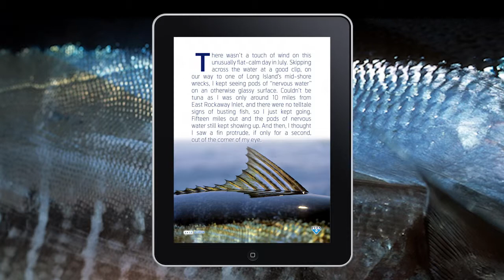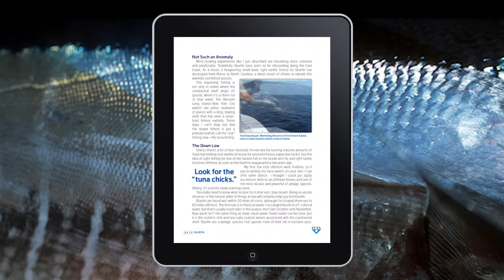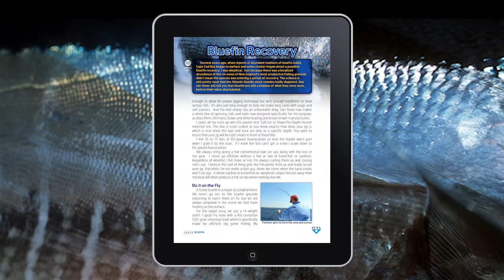Small Boats, Big Tuna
How to get in on the Atlantic bluefin action.

There wasn't a touch of wind on this unusually flat-calm day in July.  Skipping across the water at a good clip, on our way to one of Long Island's mid-shore wrecks, I kept seeing pods of "nervous water" on an otherwise glassy surface.  Couldn't be tuna as I was only around 10 miles from East Rockaway Inlet, and there were no telltale signs of busting fish, so I just kept going.  Fifteen miles out and the pods of nervous water still kept showing up. And then, I thought I saw a fin protrude, if only for a second, out of the corner of my eye.
Without warning, I pulled back the throttles on my Contender 23T and everyone struggled to keep their footing.
"Oops...sorry," I said to my crew, and pointed to one of the pods of nervous water.
"What the hell is that? I've been watching something for the last 15 minutes," I said.  Everyone suggested wind, tide, or maybe bait but as I idled in for a closer look, I saw a subtle, but distinctive light-blue iridescent flash.
"Get the rods out!" I needlessly shouted to my second-in-command, Capt. Brendan Nelson.  He had already pulled them from the rocket launcher. My depth sounder was reading eight feet of water—an impossibility because we were 15 miles offshore. I looked over the side and almost wet myself. Dozens of 50- to 100-pound bluefin tuna were cruising below us in a seemly endless procession. The crew deployed butterfly jigs.
"Forget the jigs" I said. "They're only 10 feet down!"
More to my liking, someone snapped up a 12-weight fly rod and now we were racing across the slick water in chase mode to prevent our first 50-pound bluefin from dumping the spool. Many more followed that day, up to 100 pounds, on both spin and fly tackle.

Read the full story in Fly & Light Tackle Angler